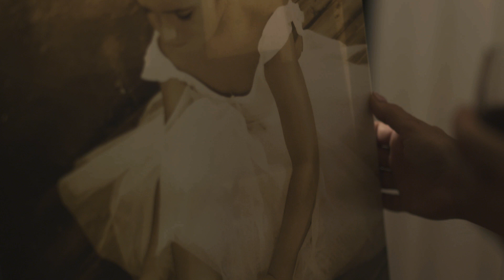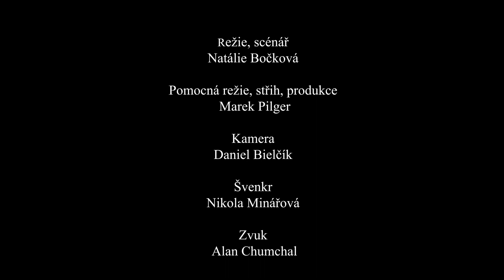Primabalerína (Short Film by Natálie Bočková)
Psychologické drama ze života profesorky baletu.

Hrají: Miriam ČÍžková
          Hana Barcal
          Veronika Havlíčková
          Anna Kafková
          Michaela Adamcová
          Caroline Laubová
          Marek Pigi Pilger
          Kristýna Bočková
          Julija  a Anna Karol
          Kristýna Kovářová

Režie: Natálie Bočková
Kamera: Daniel Bielčík
Scénář: Natálie Bočková
Střih: Marek Pilger
Zvuk: Alan Chumchal
Produkce: Marek Pilger
Švenkr: Nikola Minářová
Asistent Režie: Marek Pilger

Velké díky patří: Hana Balcar a Michele Vanossi, Jakub Diviš, JAMU a Actimmy Film